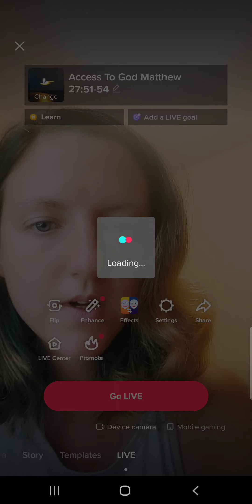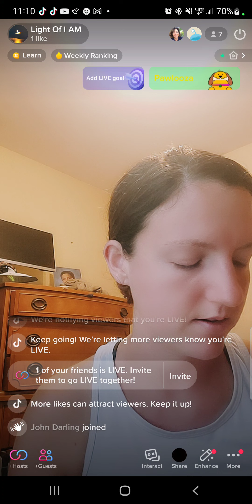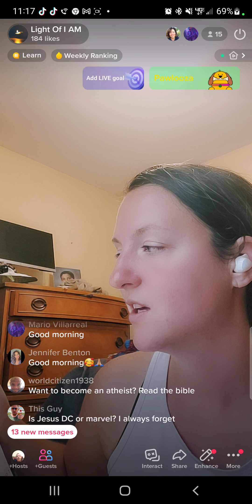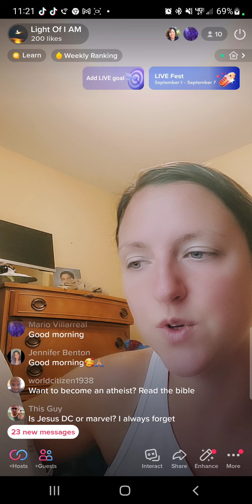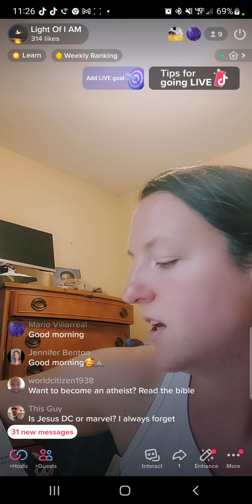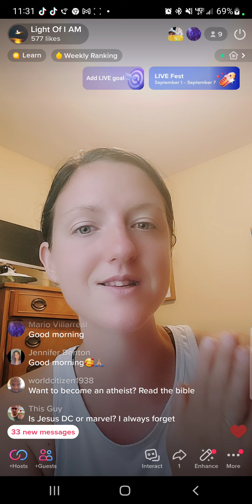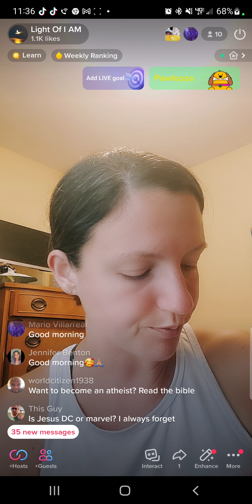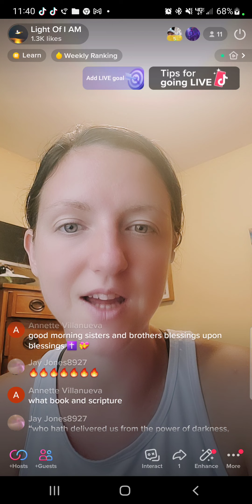Tictok live God's extended mercy